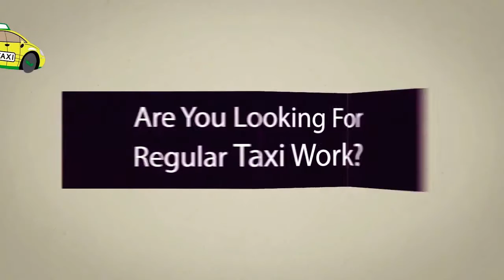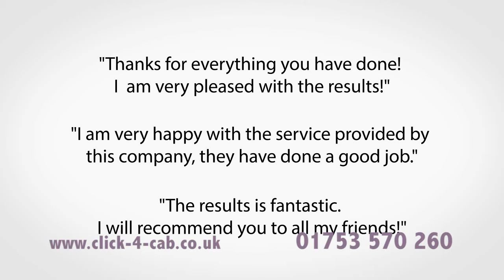TV Commercial Click 4 Cab UK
Taxi Companies Wanted!

We are currently seeking Click-4-Cab Partners

in all areas of the UK.

The benefits of becoming a Partner

Your own tailored website,

be the only Click-4-Cab Partner in each locality

Regular, additional private hire/hackney work in your chosen areas

Low monthly subscription offering a high return on your investment

Mixture of work to include airport, business and long distance

24 hour online booking system attracting account customers

No minimum contract or tie in period and no setup cost

Areas are selling FAST.

Click-4-Cab Ltd 127B Bath Road, Slough Berkshire SL1 3UW